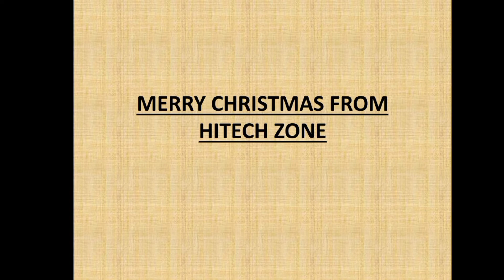Wishing you all a happy Merry Christmas ❤ from hitechzone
wishing you all a happy Merry Christmas❤